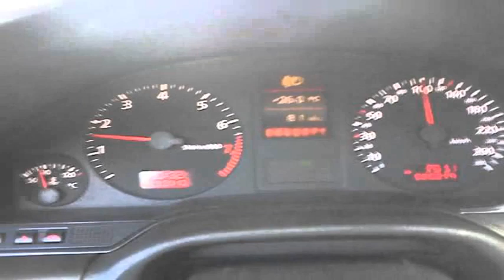2014 Audi A8 and A8L and TDI Test Drive Review